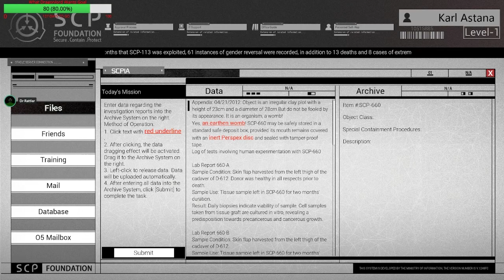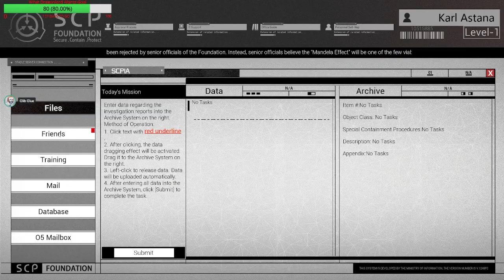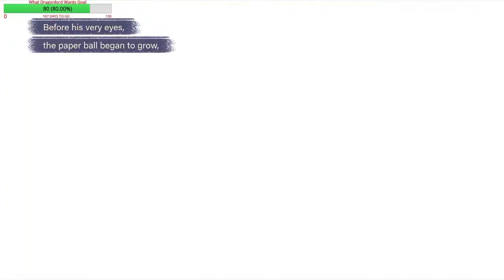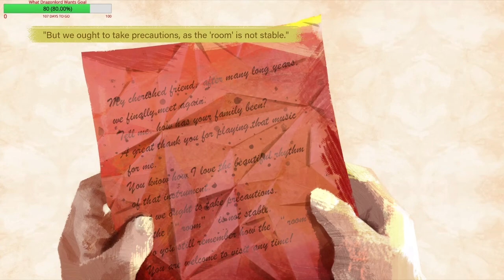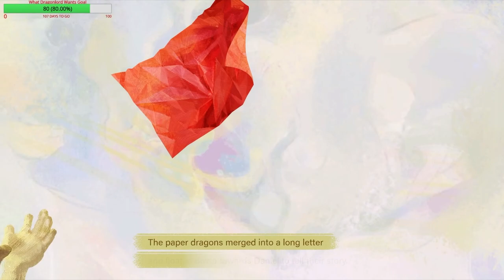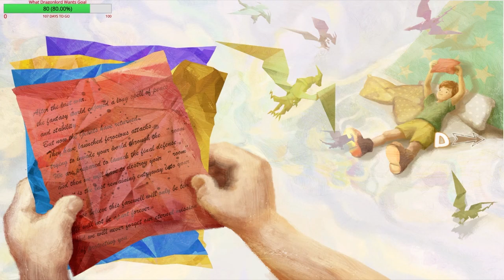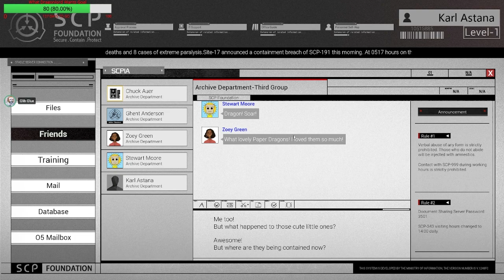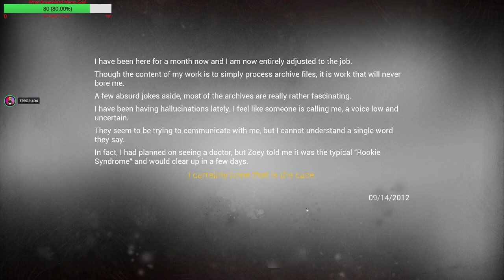SCP Secret Files Episode 3 (SCP-1762)